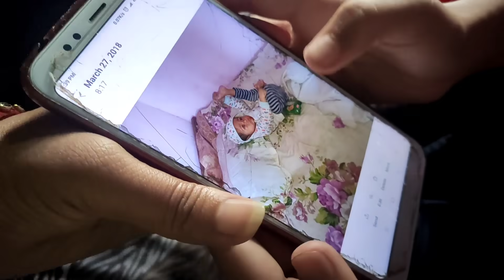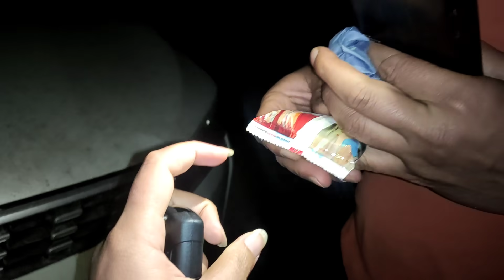क्या सच में बूरी लगती हैं?, आपकी सलाह पर ये काम भी कर लिया Thanku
lattu.005@gmailicom